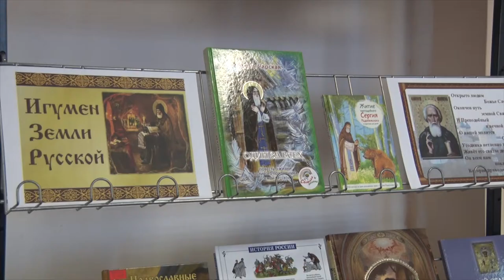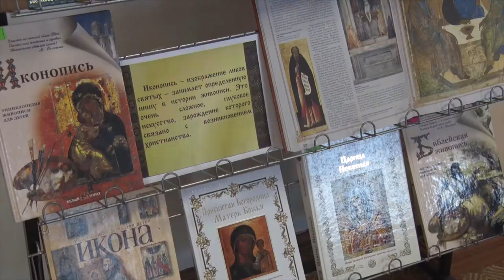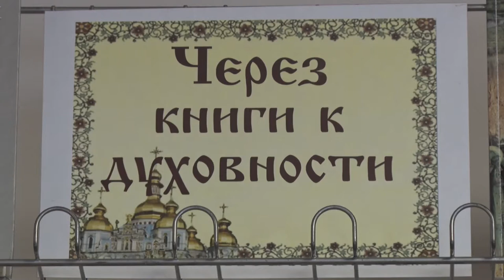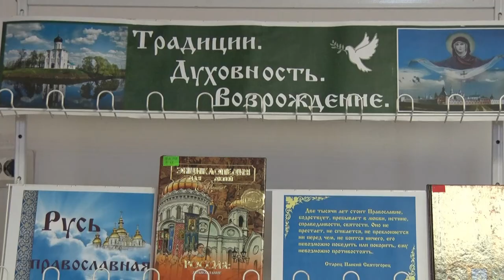Десна-ТВ: Завершающее мероприятие по проекту «Православная инициатива»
В апреле прошлого года Центральная детская библиотека стала победителем Международного грантового конкурса «Православная инициатива». На полученные деньги было приобретено свыше 500 экземпляров детских книг. С июня по октябрь библиотекари знакомили десногорских детей с новинками. Проект завершился мероприятием, которое прошло 11 января в актовом зале.